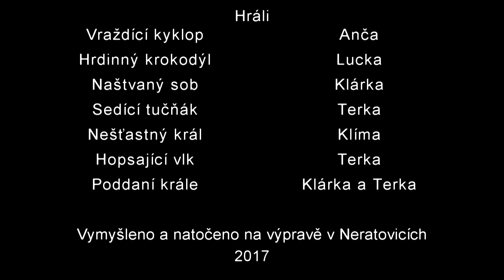Groteska - Vraždící kyklop a králův krokodýl (2017)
Krátká bizarní groteska družiny Medvídků.